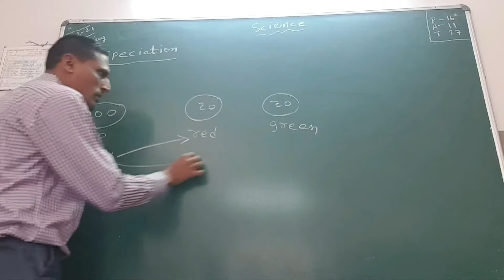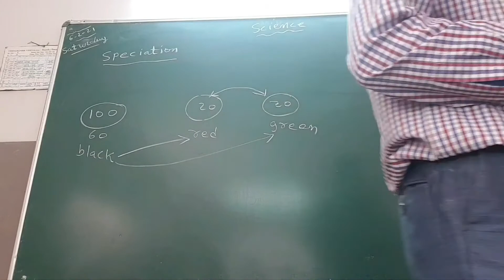std.10,science, ch-9,speciation 2